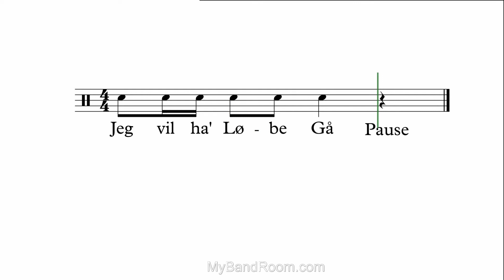STOP - Hobro Drummers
Forklaring:
Alle trommer spiller samme rytme